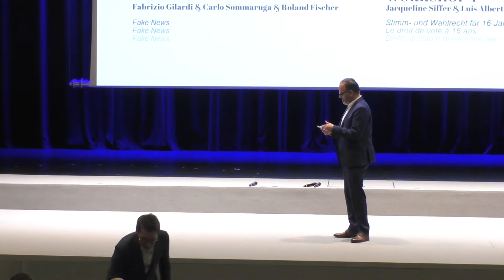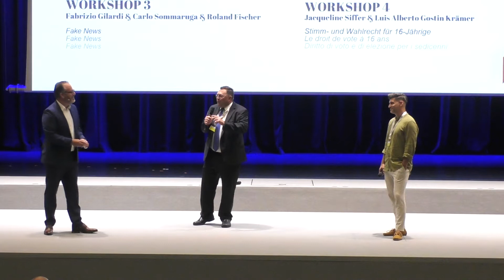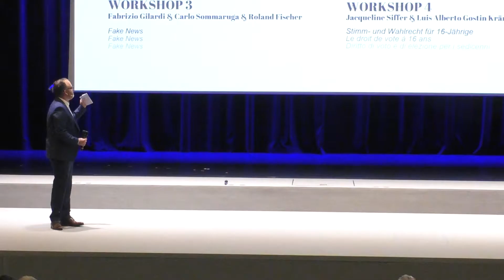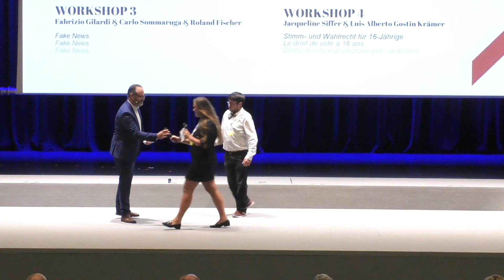Zusammenfassung der Workshops 1-4 am 98. Auslandschweizer-Kongress 2022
Zusammenfassung der Workshops 1-4 am 98. Auslandschweizer-Kongress 2022 in Lugano

Audio: Originalton

Auslandschweizer-Organisation
Alpenstrasse 26
3006 Bern
Schweiz